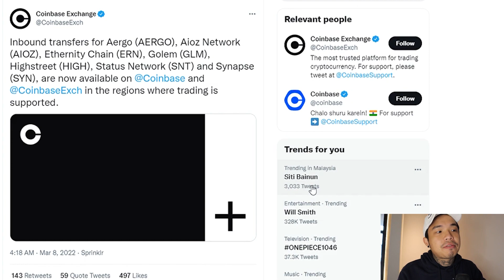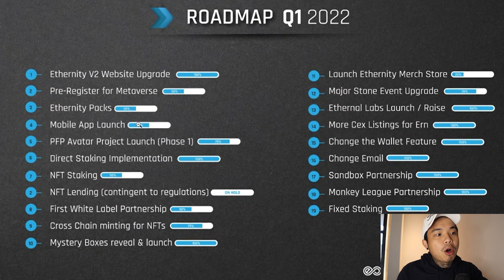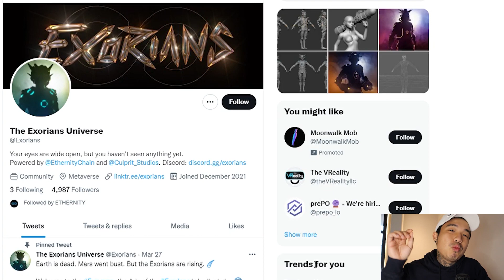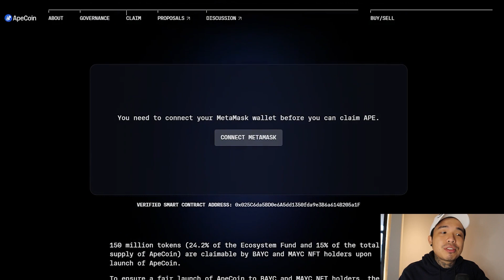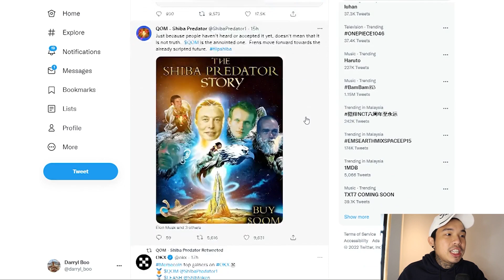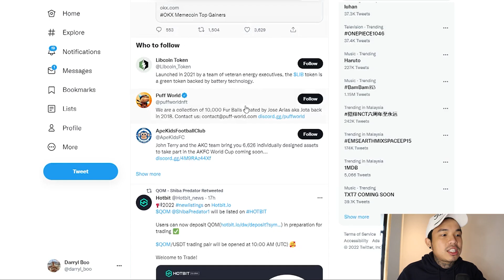Top 3 HUGE Altcoin Gem Picks in APRIL 2022! With A 10x OPPOURTUNITY?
In this video, I will be reviewing my top 3 crypto picks for April 2022. .